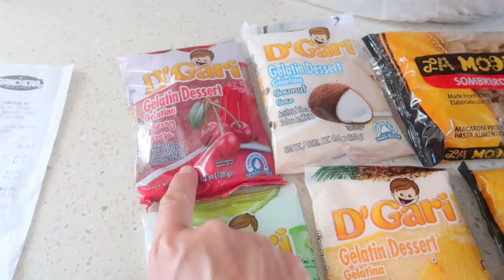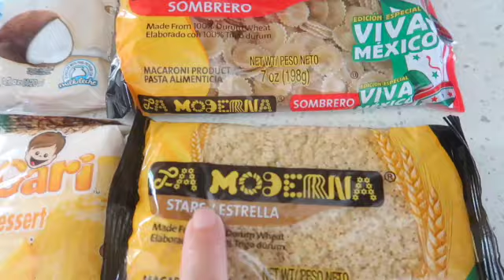✨FUIMOS POR TAMALES A LA RANCHERA 🫔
Saludos cordiales desde Florida, USA

Reyna